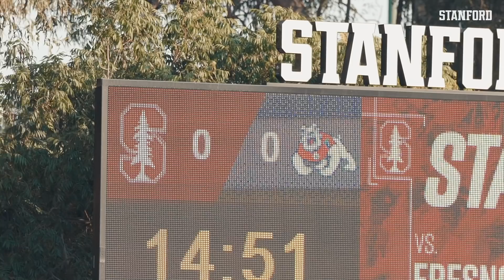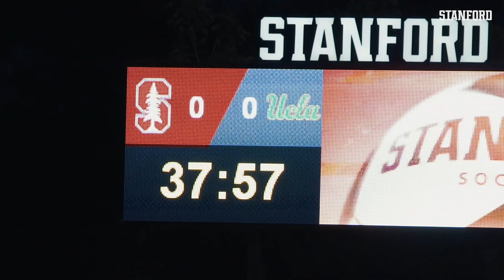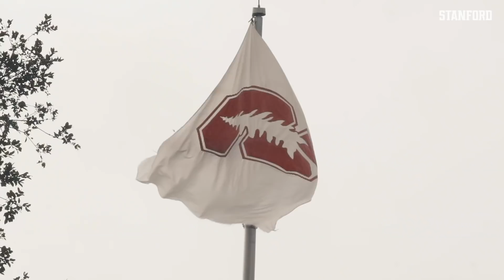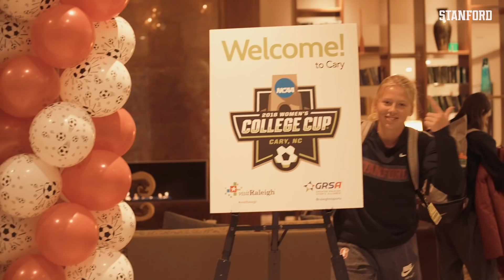Stanford Women's Soccer: 2018-19 Season Highlights